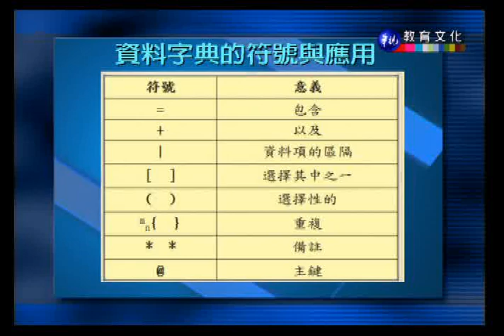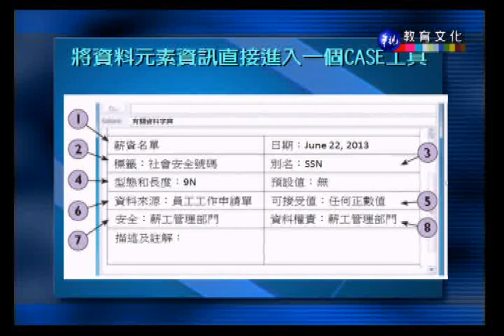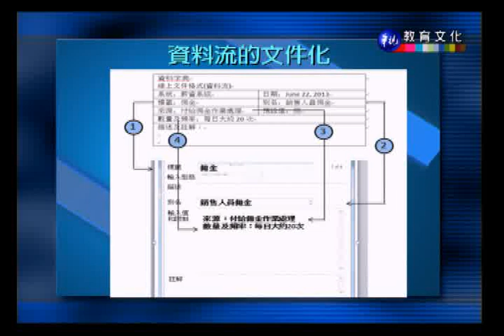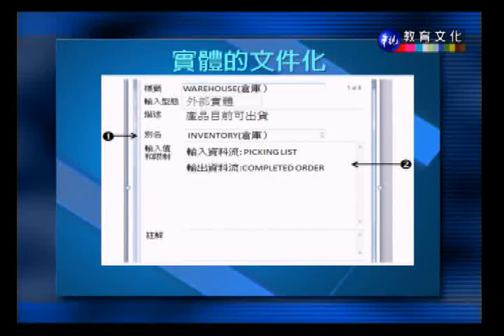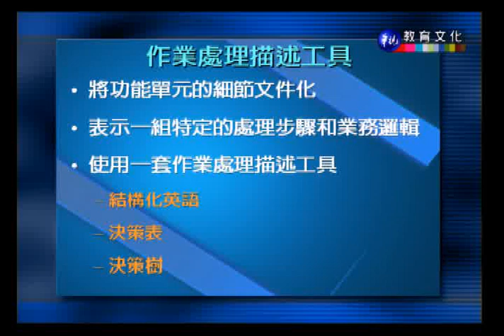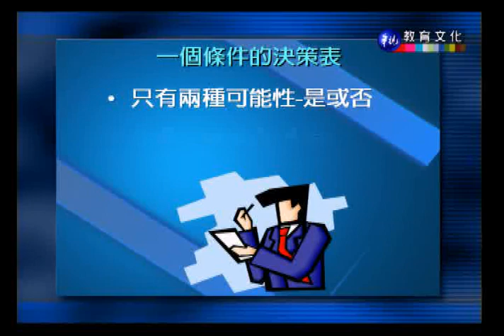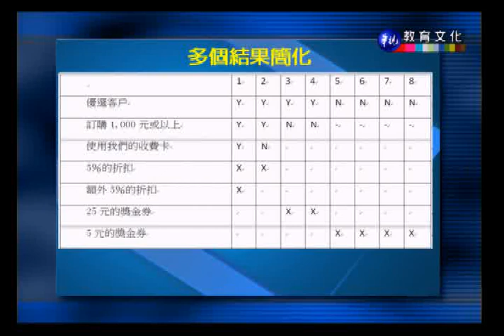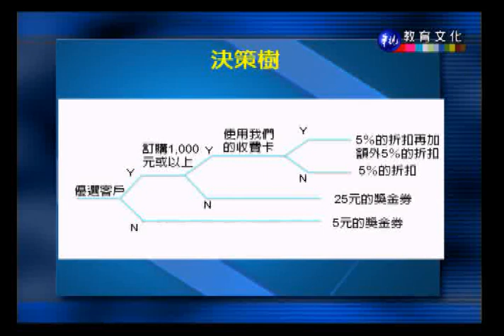系統分析與設計（商專）_第7講